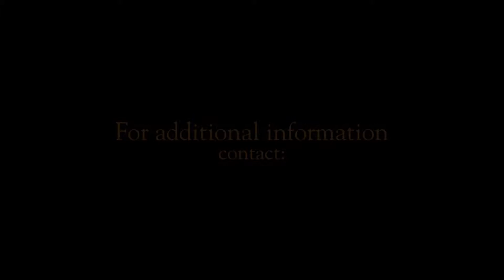Ocala horse farm 5A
sound track: youtube library